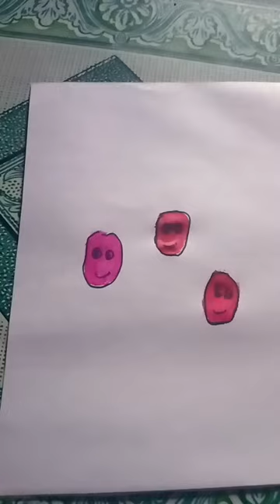use fingers and paint